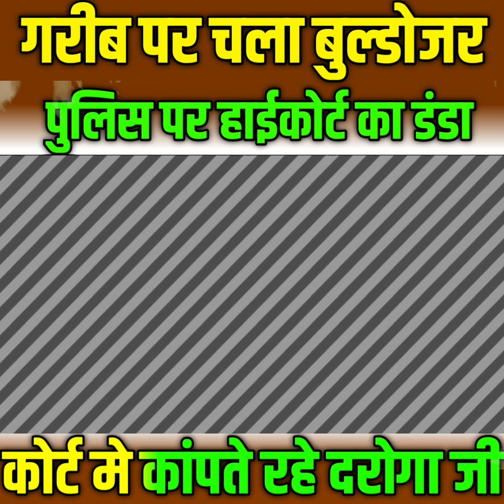गरीब पर चला बुलडोजर,जज ने कोर्ट मे लगाई क्लास तो हांफने लगे दरोगा जी